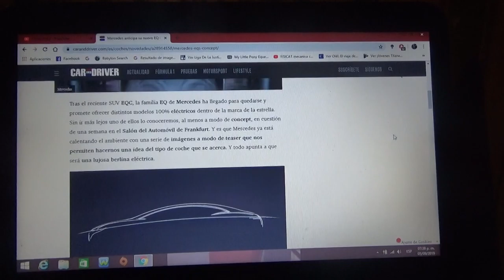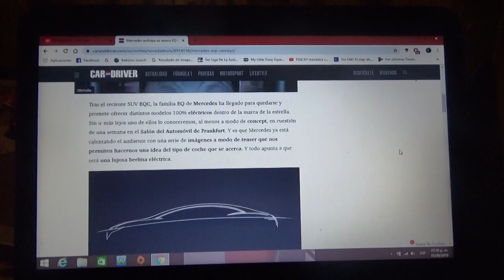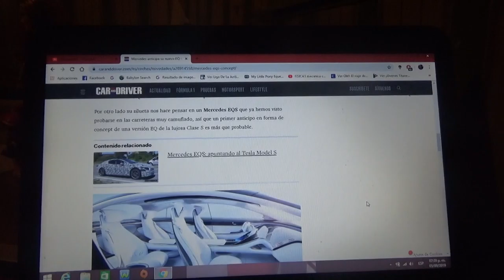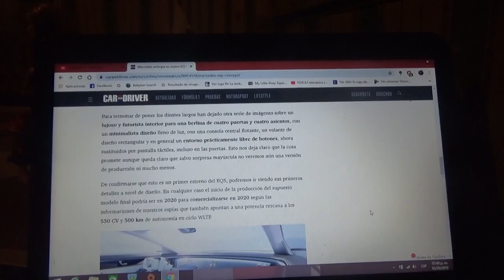Mercedes anticipa su concept para su línea EQ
Aquí les hablo de este misterioso prototipo eléctrico de la gama EQ de la automotriz alemana de la triple estrella que se trataría de un sedán de alta gama totalmente eléctrico el cual se presentará en la próximo edición del Salón del Automóvil de Frankfurt